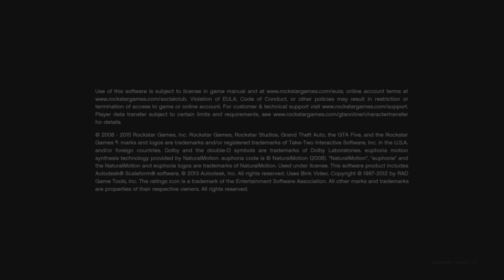GTA 5 HE TOOK THAT ROCKET !!! (gta 5 crazy and funny random moments)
Folllow me on Instagram: @Calijuice559